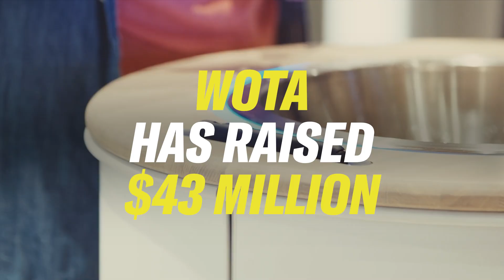Earthshot Prize Finalists have raised over £500M to scale their work. And this is just the start.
The Earthshot Prize, founded by HRH Prince William in 2020, is the world’s most prestigious and impactful environmental award. Our mission is simple: Urgency + Optimism = Action. Each year, we identify, celebrate and back groundbreaking climate leaders across five Earthshots: Clean Our Air, Fix Our Climate, Revive Our Oceans, Build a Waste-Free World, and Protect and Restore Nature – awarding £1M to five Winners and connecting all 15 Finalists to a global network of funders, businesses, and communities.